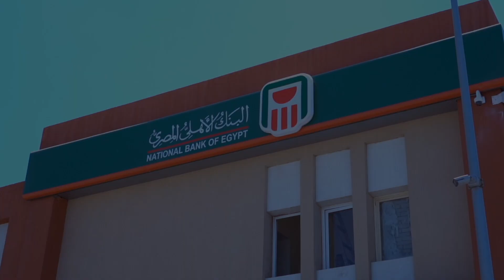ALBank Ahly Damietta Furniture City 2021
ALBank Ahly Damietta Furniture City
Central air conditioning installation and commissioning
with 365 Ecology team
shhoting by JAD Films